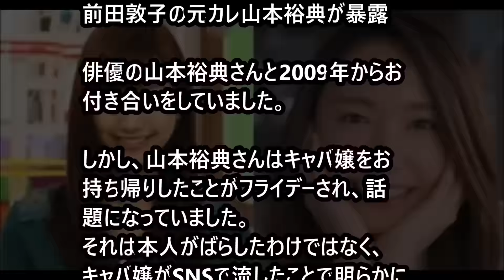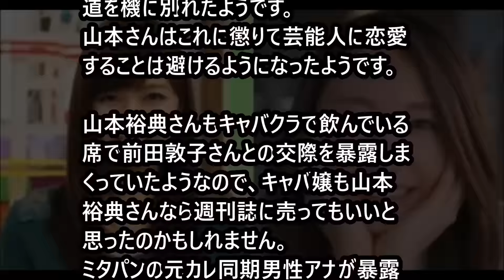【悲報】新垣結衣やミタパンも…元彼に夜の羞恥事情をバラされた女性芸能人。。残念。。 「ジャニｃｈ」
元彼に夜の恥ずかしいことをバラされた女性芸能人を紹介します。

あさイチプレミアム 蓮佛美沙子、親友の新垣結衣の素顔を語る。「ガキぽんは繊細な天使」

【逃げ恥】新垣結衣と熱愛が報じられた歴代彼氏が超豪華！！黒歴史？【衝撃】星野源「すでに好きです」現在は？【衝撃】

「逃げ恥」 新垣結衣 「下剋上受験」 深田恭子 〇〇するならどっち

【逃げ恥】「続編」に星野源＆新垣結衣が意味深な発言！？気になる実際のストーリー展開の真相とは？

星野源、ブルーノマーズ対談裏話&イヤーブック情報も！